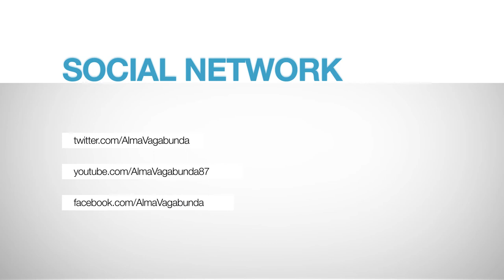VB2013 - Frank Ainsworth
An event started in 2009, now consisting of one of the finest collection of people in the house music world, all coming together in the blazing Spanish sunshine to end the summer amongst some of the world's best DJs.